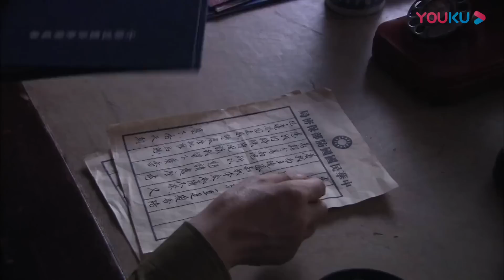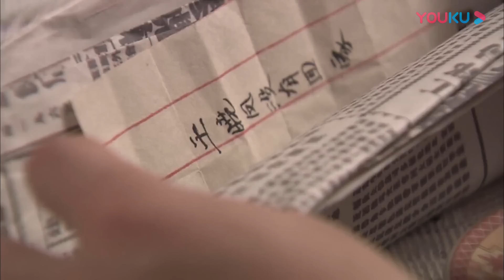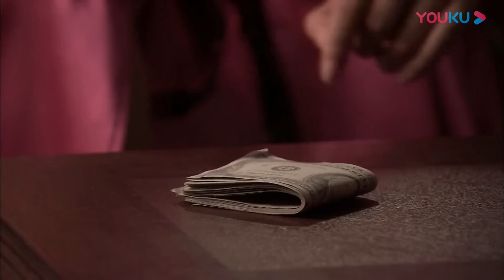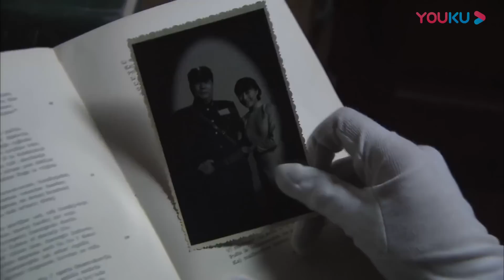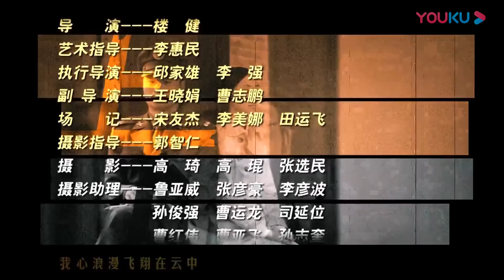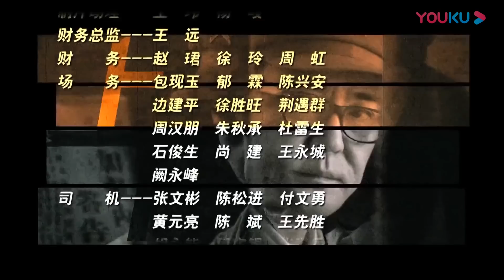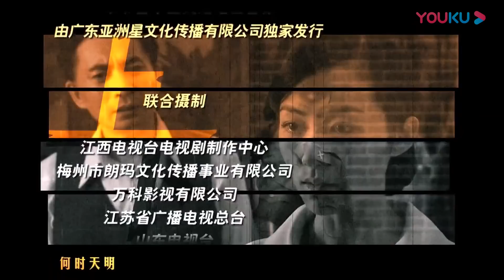《特工追击》第11集 | 地下间谍与女游击队长假扮夫妻打入敌人内部共浴风险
导演：楼健
主演：任程伟、巍子、韩雪、王雅捷
《特工追击》讲述了地下特工刘克豪和女游击队长王迎香假扮夫妻打入军统内部、后来历经波折结为真夫妻的故事，两个热血革命青年，有同样的理想和目标，却有不一样的性格和作风。他们在战斗中共浴风险，在生活中磕磕碰碰。解放后，他们几经波折，有情人终成眷属。